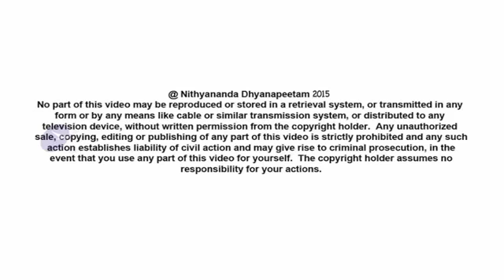Katha Upanishad, The First, Foremost Document About Death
Katha Upanishad revelations begin today by Paramahamsa Nithyananda from the land of Visvanatha, Shiva at Varanasi on 10th May, 2015. Amidst the joy of being Shiva, at the Inner Awakening program, He invokes the presence of Mahadeva, Yama Dharma, the Lord of Death to reveal the naked truth as IT IS without any prepositions and suppositions, to let the whole Universe realise the Reality. With the Shanti Mantra, Peace Invocation, he introduces this third Upanishad as—the Vedic Book of Death not just the book of dead for those who follow the Vedic tradition, where Yama Dharma is the most compassionate Master to a small Brahmin boy, Naciketa.

auṁ saha nāvavatu | saha nau bhunaktu | saha vīryam karvāvahai |
tejasvi nāvadhītamastu mā vidviṣāvahai || auṁ śāntiḥ śāntiḥ śāntiḥ ||
Speaking from his own Death experience at Manikarnika Ghat, he authenticates the Truth of Kathopanishad, where Yama Dharma is the natural flow (yama) and natural law (dharma) of Existence. Stare into the eyes of Death, Dive into Death—He says, for that is the secret to receive Death as a compassionate teacher, God and not Its terrorised form when it comes at the time of death. By staring into His eyes, just like Buddha and Naciketa did, we will feel free, naked, Nirvana with Yama Dharma, the most mysterious and the most experienced, available power, who never lets the limelight fall on Him and yet continues to magically play in our lives.